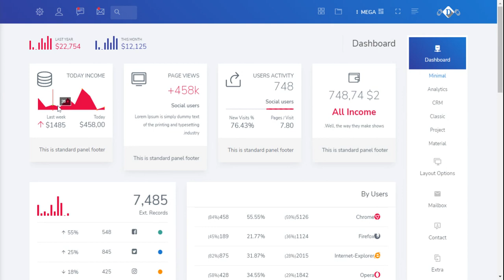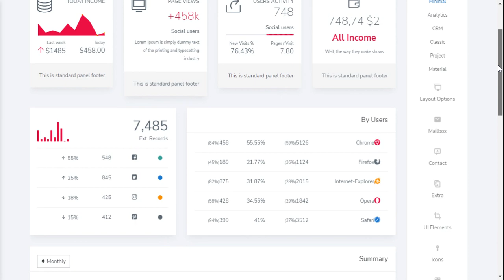Unique Admin Panel Dashboad By DashboardX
You will now be able to discover many different Bootstrap Admin Templates, which are offered completely for free. However, you have the freedom to make payments to obtain premium services as well. Then you can go ahead and complete projects within a short period of time.